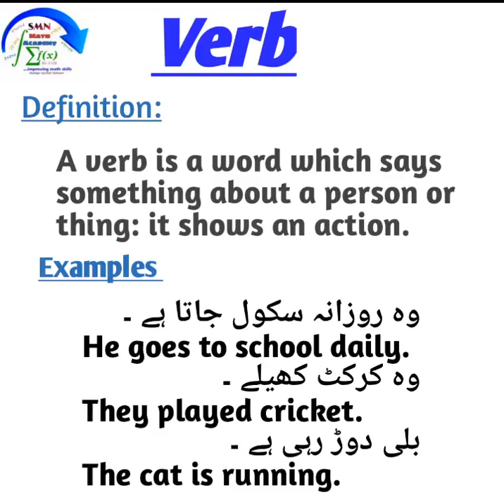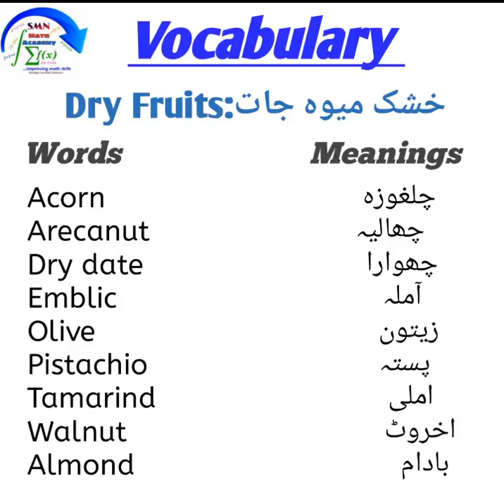English speaking course ||7 Day